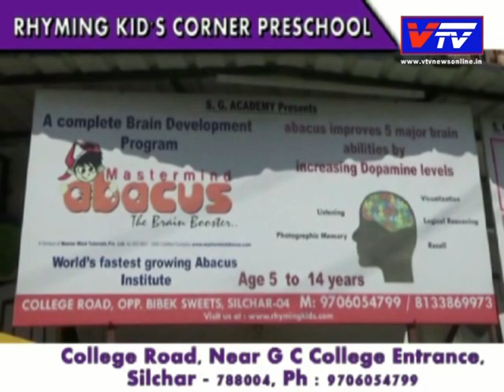News Silchar 20-03-2021 II Vtv News Silchar ll ভিটিভি প্রাইম টাইম বাংলা খবর ll বাংলা সংবাদ ll